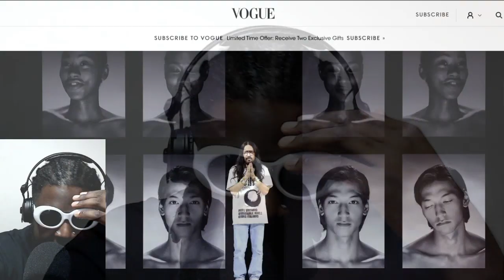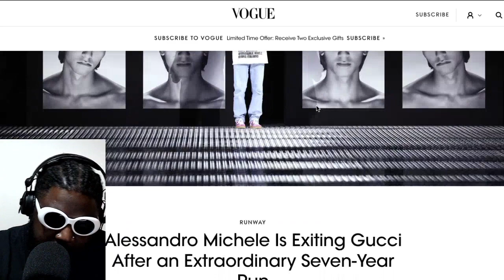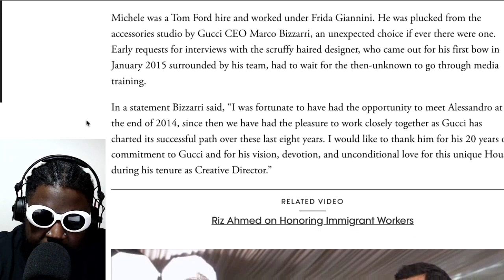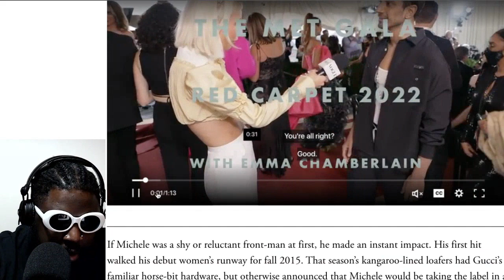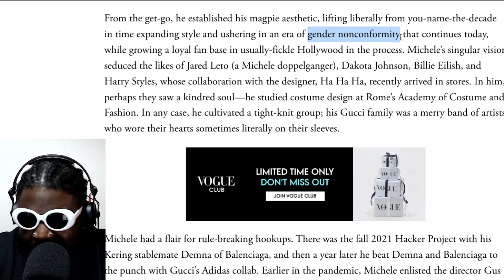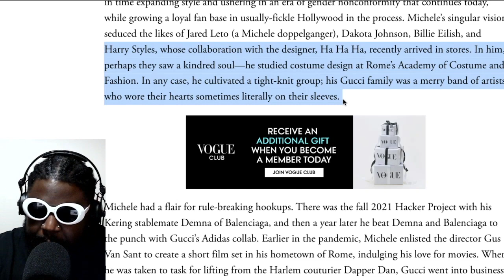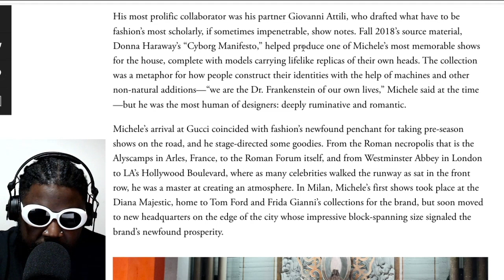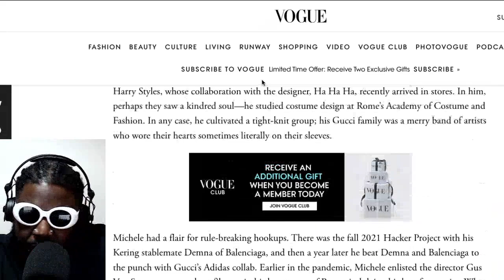Alessandro Michele exits Gucci after 7 years